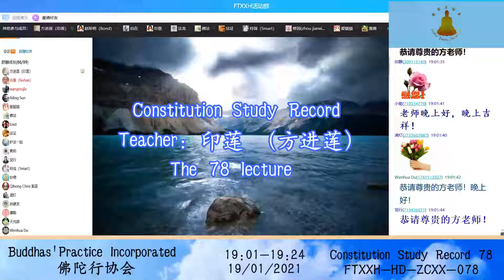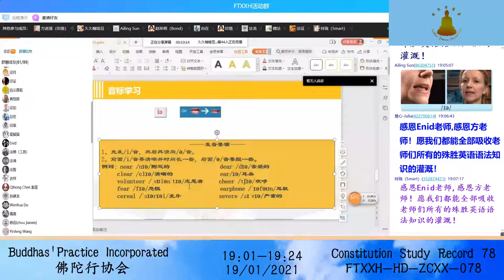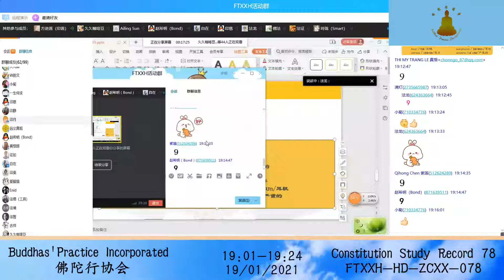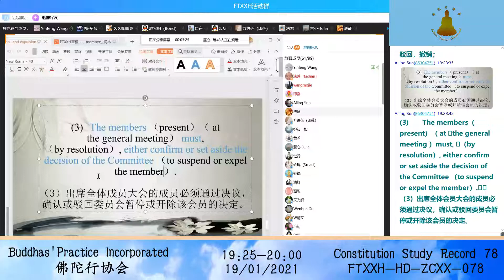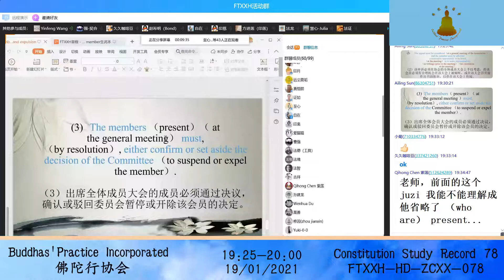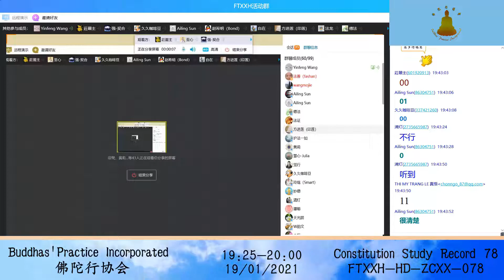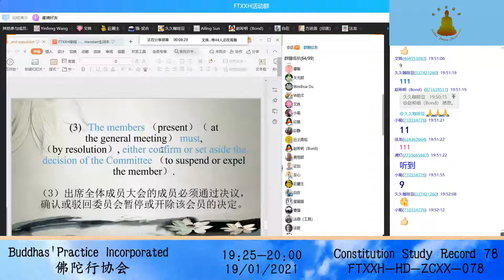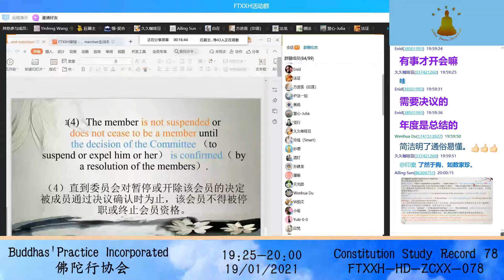Constitution Study Record 章程学习记录 78 19012021